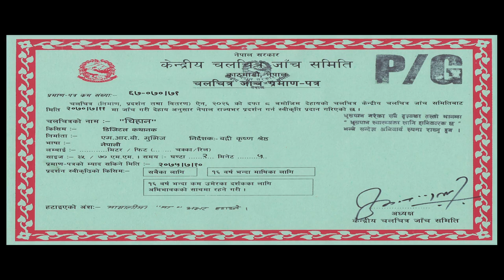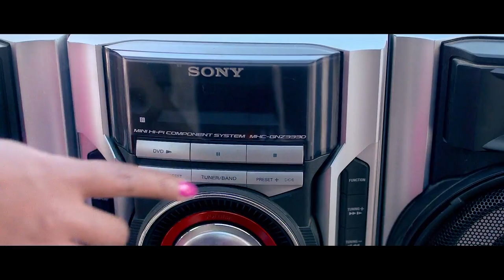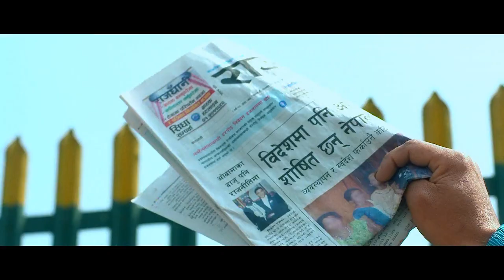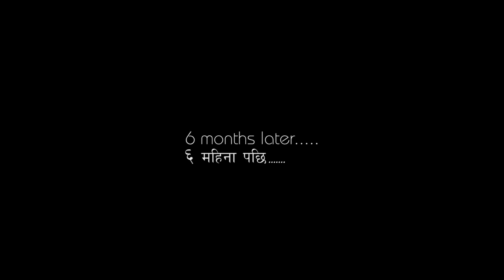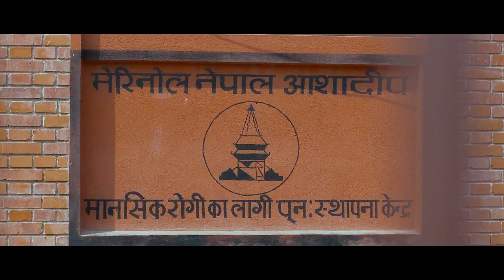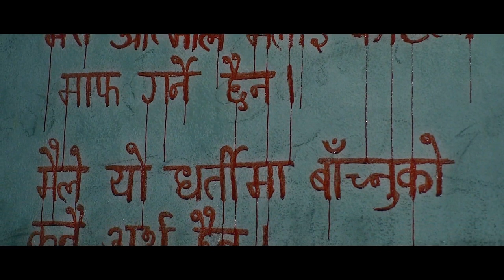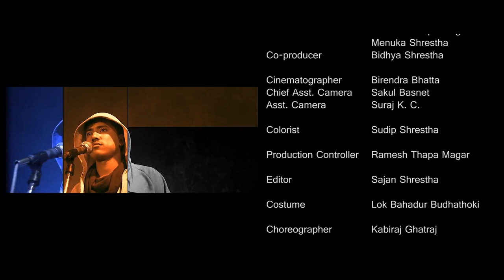CHIHAN | Nepali Full Movie | Niraj Baral | Poojana Stri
M. R. B. Movies present's murder thriller movie "CHIHAN", written and directed by Badri Krishna Shrestha. The star cast includes Niraj Baral, Poojana Stri and others.
Lyrics - Badri Krishna Shrestha 'Agni'
Editor - Sajan Shrestha
Cinemato Grapher - Birendra Bhatta
Producer - Ramesh Thapa / Menuka Shrestha
Script Writer / Director - Badri Krishna Shrestha 'Agni'